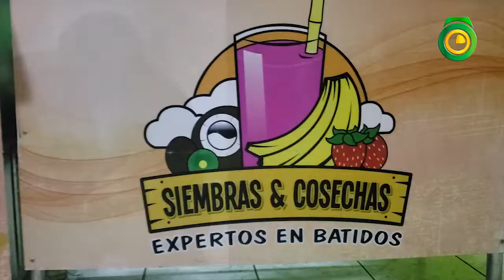Aventura a Finca Neblinas del Bosque Octubre 2020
Nos juntamos un grupo de amigos y nos fuimos al departamento de Estelí, al norte de Nicaragua, para conocer un bonito hotel de montaña.